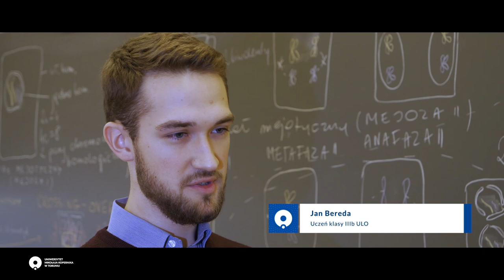Mamy najlepsze liceum w Polsce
Uniwersyteckie Liceum Ogólnokształcące znów najlepsze w Polsce! Swój doroczny ranking szkół ogłosił miesięcznik "Perspektywy".

Ranking "Perspektyw", obejmujący półtora tysiąca polskich liceów i techników, powstaje na podstawie wyników matur oraz sukcesów uczniów w olimpiadach przedmiotowych. O jego ostatecznym kształcie decyduje kapituła, na której czele stoi prof. dr hab. Jan Łaszczyk, były rektor Akademii Pedagogiki Specjalnej i przewodniczący Komisji ds. Kształcenia KRASP.